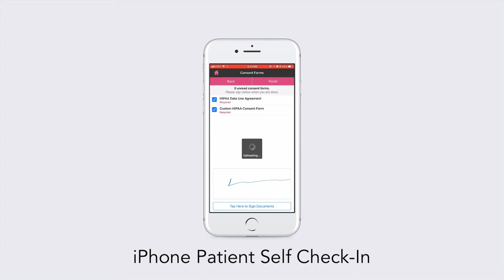Personal Health Record, Patient Portal Self Check-In | onpatient.com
You can self-check-in from home. Right from your iPhone.

drchrono is an electronic health record (EHR), practice management and medical API platform. drchrono offers medical forms customization at the point of care. The platform is available on iPad, iPhone, Apple Watch, Android and web.

drchrono includes scheduling, documentation, integration's into all U.S. labs, a fax number is assigned to fax in and out on iPad and web, messaging your team, other physicians and patients, medical speech-to-text, Mayo Clinic education material, real-time patient eligibility checking, macro buttons, medical billing templates, business intelligence, live claim status reports, credit card processing and medical billing connected to all payors within the United States for claim submissions. Drawing on clinical notes on iPad is available, the drawing lets providers and office staff notate diagrams, X-rays or other files; they can also use the iPad's built-in cameras to take pictures and embed them in the patient's record. Prescriptions can be sent electronically via iPhone, iPad, and the Internet;

For your patients, there is a patient portal. Patients can fill out medical forms and registration from home, pay co-pay, deductibles, and other amounts. Patients can schedule times, message providers, see invoices and amounts due, view patient education material the provider has sent and view labs and medications. Patients get text for reminders about upcoming appointments.

There is a patient waiting room check-in app as well, where a staff member or provider can hand a tablet to a patient to fill out all demographics and other information.

The platform also enables developers built through the medical API. The platform has hundreds of apps that a practice can add to enhance their experience.

The platform is free with paid upgrade enhancements.

drchrono is certified as a complete EHR (Electronic Health Record) in accordance with ONC-ATCB stage 2 Meaningful Use criteria.

Use a better EHR. Access your EHR from an iPad, iPhone, the web, or an Android device - no contract required. Within minutes of downloading the app, you're ready to use a fully featured and certified EHR. For free.

- For every healthcare provider. Now, you can take your practice anywhere, at any time.
- Easy to use. Launch the app, and start using the EHR within seconds.
- Safe and secure. All industry-standard security practices are met.

drchrono is an innovative, point of care solution that enhances the healthcare practice experience. We take care of all of your scheduling, medical billing, and clinical needs.

Getting Started:
2) Create your account.
3) Start using it in your practice.

From administrative work to back-end billing, drchrono’s easy-to-use Practice Management and Medical Billing improves productivity and increases efficiency by streamlining your workflow.

See how your practice is performing with easy to understand reports and graphs. Find out whether you’re getting paid, how fast you’re getting paid and get a deeper understanding of it all in our advanced reports.

In this age of reduced reimbursements, getting paid appropriately for services and on time is a priority for most practices. The platform has achieved impressive results for our clients due to a few key reasons.

Build Something Amazing. Free Healthcare API and SDK built by developers, for developers. Leverage health data, an EHR, practice management and medical billing platform.